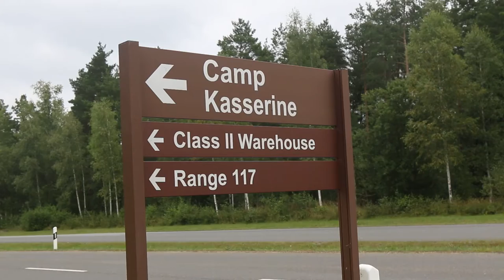B-Roll Operation Allies Refuge at Grafenwoehr Training Area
GRAFENWOEHR, BY, GERMANY
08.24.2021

U.S. Soldiers prepare tents and bedding for the possibility of supporting incoming Afghan evacuees at Grafenwoehr Training Area, Germany, Aug. 24, 2021. U.S. Army Europe and Africa is working hand-in-hand with host nations, the joint force and interagency partners to provide temporary lodging, medical and logistical support as part of Operation Allies Refuge.

Operation Allies Refuge is facilitating the quick, safe evacuation of U.S. citizens, Special Immigrant Visa applicants and other at-risk Afghans from Afghanistan.

Qualified evacuees will receive support, such as temporary lodging, food, medical screening and treatment and more, while housed at the Rhein Ordnance Barracks (Kaiserslautern), Germany, and Grafenwoehr, Germany, in preparation for onward movements to their final destinations.

This initiative follows through on America’s commitment to Afghan citizens who have helped the United States, and provides them essential support at secure locations, where they and their families can complete the SIV process safely. (U.S. Army photo by Pfc. Jacob Bradford)

Film Credits: Video by Pfc. Jacob Bradford, Spc. Nathaniel Gayle and Pfc. Jesus Menchaca
7th Army Training Command

Grafenwoehr
Afghanistan
strongertogether
AfghanWithdrawal
EUCOMAfgEvac